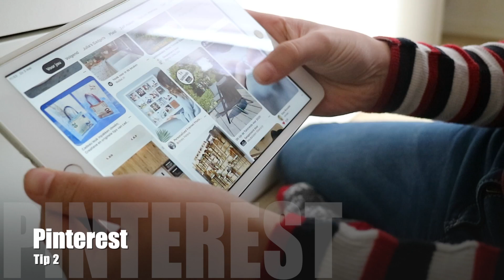Corona Vlog Julia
Corona tijd 2020